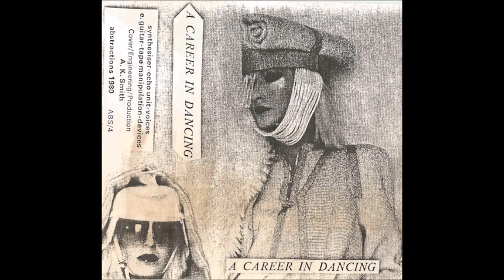Another View - Power Station